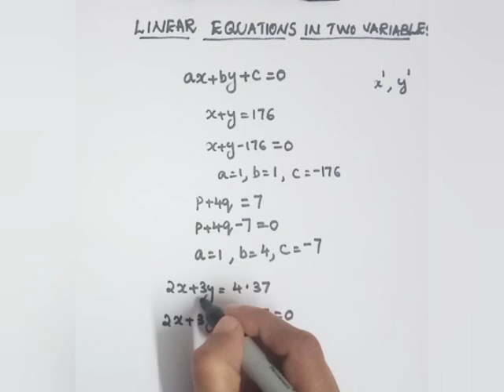9th cbse maths malayalam linear equations in two variables part 1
Hai friends,
I'am Sunitha (BSc Mathematics) from Kochi

Math's magic videos click here👆

6th CBSE maths👆

7th CBSE maths👆

8th CBSE maths👆

9th CBSE maths👆

10th cbse maths👆